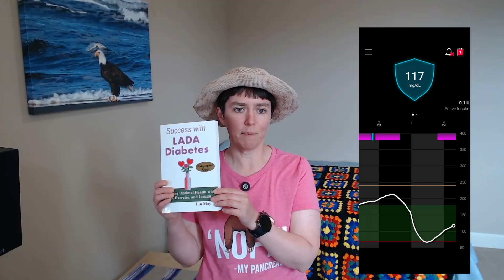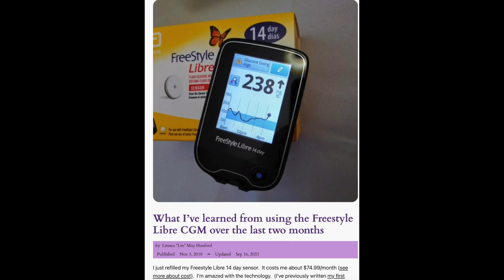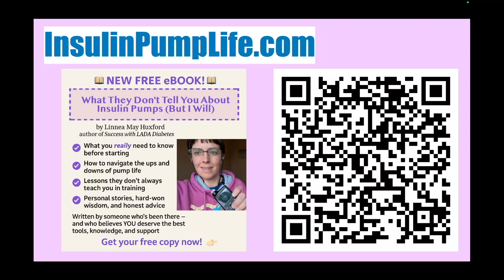LADA Life #16: When should you get a CGM? What you need to know if you have diabetes or pre-diabetes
😆 The Funny Pancreas Shirt I'm Wearing

In LADA Life Podcast episode 16, Linnea May Huxford explains what you need to know about Continuous Glucose Monitors (CGMs)—and when you should consider getting one. Drawing from her personal experience with LADA diabetes, Linnea discusses how CGMs work, why they’re valuable for people with diabetes or pre-diabetes, and how they connect with insulin pumps and looping technology. She also shares practical tips on calibration, setting alarms, and using CGM data to make better decisions about insulin, food, and activity. This episode offers clear, encouraging guidance for anyone looking to improve blood glucose management and reduce stress through technology.

FIND MORE FROM LINNEA MAY HUXFORD
Connect, link, and share, to help spread the word about diabetes and mental health!